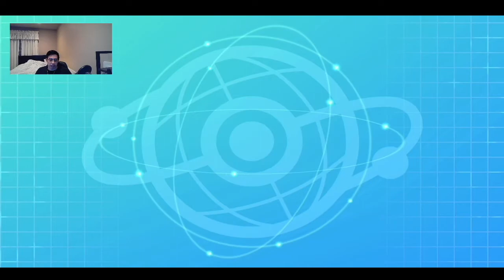Reuniclus Sweep With Viewer Team! VGC 2021 Pokemon Sword & Shield Competitive Doubles Wifi Battle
Thank you for your patience and welcome back to the channel! I know it's been several weeks since I dropped a video on YouTube but that's because I've been streaming more on Twitch lately so you can catch me over there if you want to hang out while we battle with Pokemon. Since I've been streaming more and haven't been recording as much, I wanted to drop a highlight on the channel of me battling with one of our viewer's teams on the Ranked Doubles Ladder. This is a clip that was cut from Twitch so if it sounds like I'm talking to random people, that's why! This team is from erectuskong and is built around Trick Room with Reuniclus as the sweeper. We had a tough battle with it as we were figuring out the moves as we played but ended up getting to Dynamax Reuniclus! Check out this close battle and make sure to check out my Twitch as that's where you'll be able to find me and I may even play with your team!